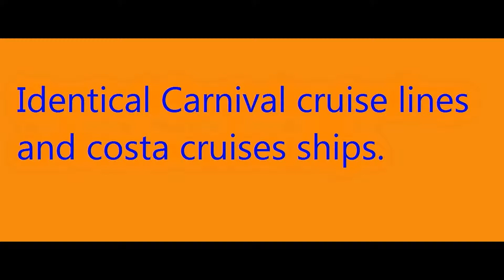Identical Carnival and Costa cruise ships.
This shows Identical Carnival and Costa cruise ships.